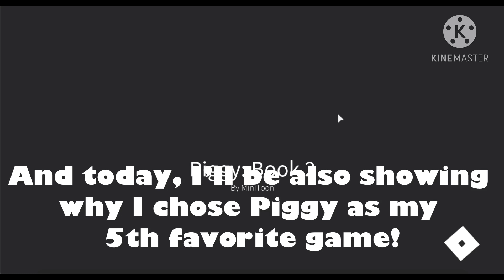My 5th Favorite Game Of The Year...